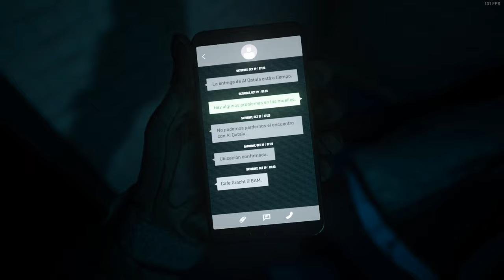Call Of Duty Modern Warfare 2 Walkthrough Part 1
Outro:
Title: Pure Imagination
Artist: Future James
Genre: R&B & Electronic